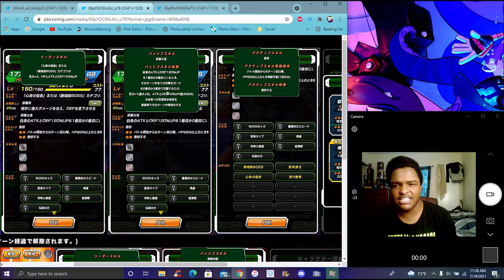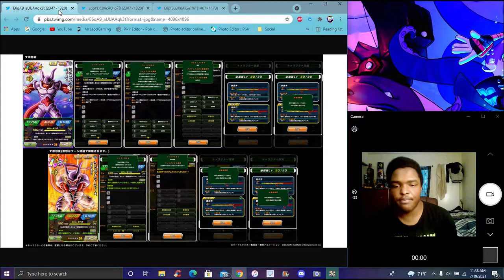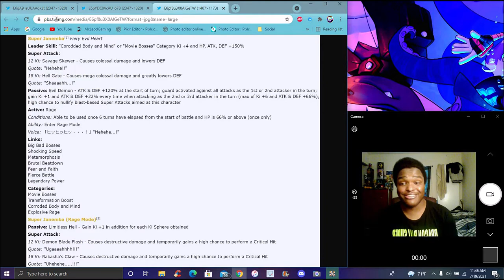YEAH!!! I THINK HE'S GOOD THE NEW PHY JANEMBA IS HERE FOR JP ???ALL INFO & DETAILS DBZ Dokkan Battle